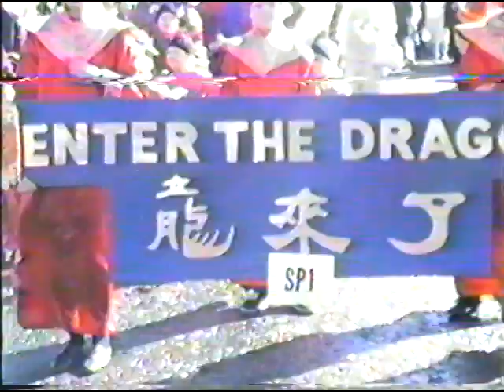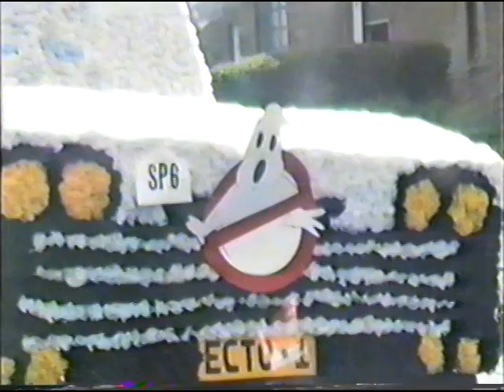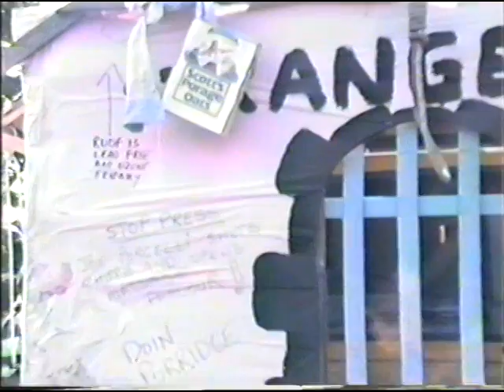Lanimer Day 1990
The official video of the 1990 Lanimer Procession and Crowning.

Lord Cornet Danny Mc Guinnes led the procession , where Lanimer Queen Kym Mc Ivor was crowned by Mrs Loraine Swan